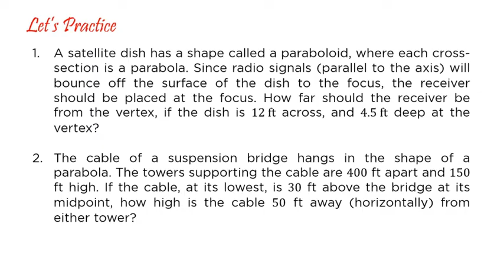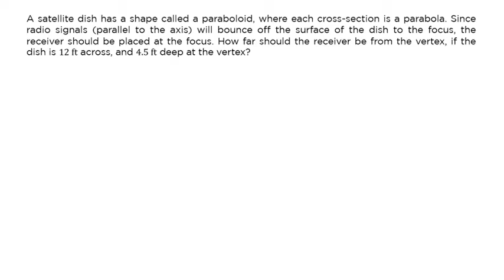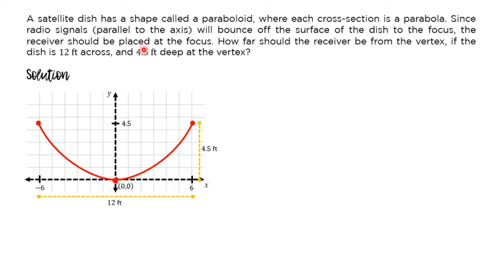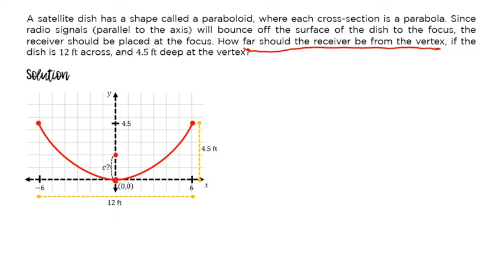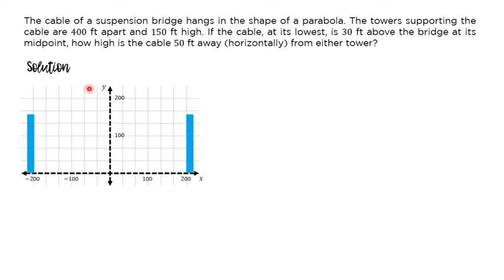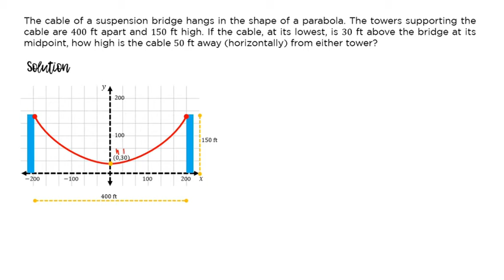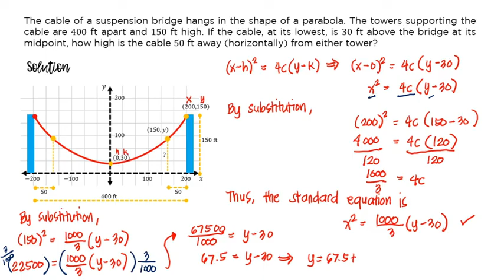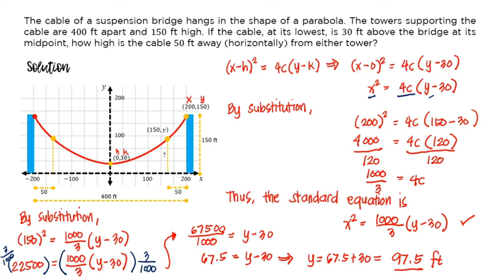Precalculus | Parabolas | Part 3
In this lesson, we will solve situational problems involving parabolas.